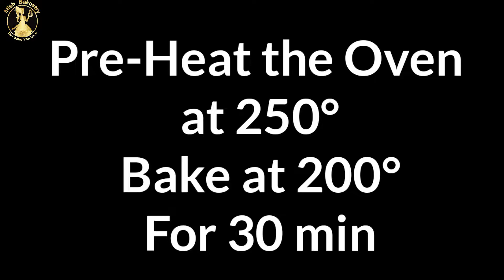Easy Cream Puff Recipe / in Two Ways / Choux Pastry / Dessert Recipe